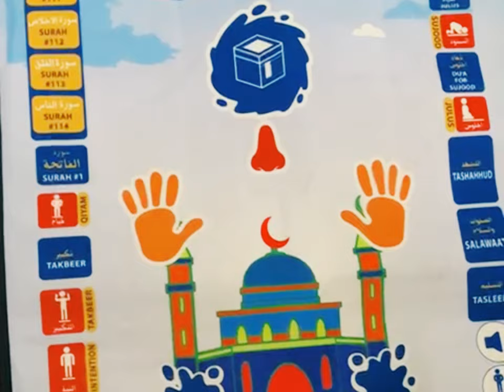SALAH MAT - LEARNING PRAYER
Interactive salah (prayer) mat helps to teach daily prayers with easy to follow steps and imagery. Prayer mat can be purchased online or locally.

Title: Relaxing X Humming Background Nasheed
Vocals Only [No Copyright Nasheeds]